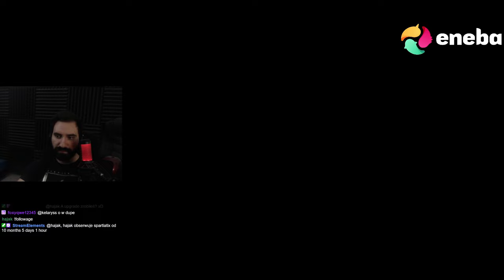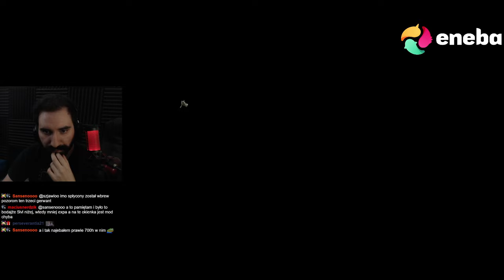SEKCJA ZWŁOW Z SHANII i WIELKA TAJEMNICA DETEKTYWA | Wiedźmin 1 #19